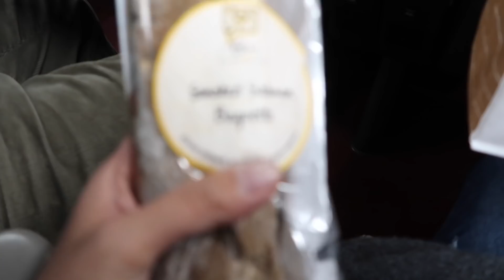返巴黎 + 等我Best Friend黎探我 [法國巴黎自由行Day 30] | 黑咪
Hope you enjoy this parisvlog so far and be sure to stayed tuned for more! I do two videos a week on Tuesday and Thursday at 9.00am (Hong Kong Time). Xoxo.

+ Top: Cashmere Jumper from Zara
+ Scarf: Cashmere Scarf from Zara
+ Jacket: Leather Jacket from Rococo

Accessories:
+ Dinh Van Bracelet